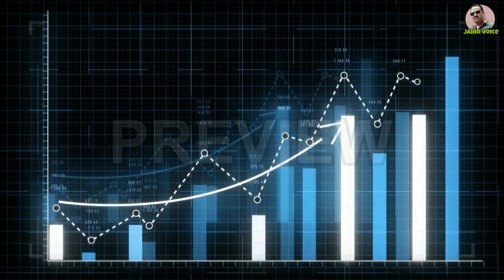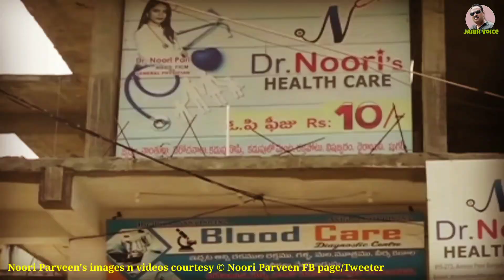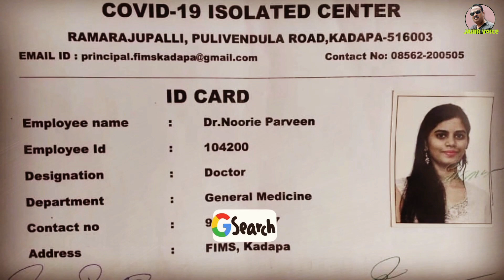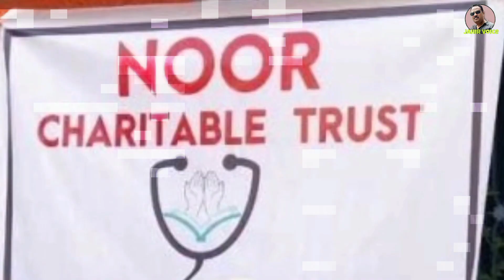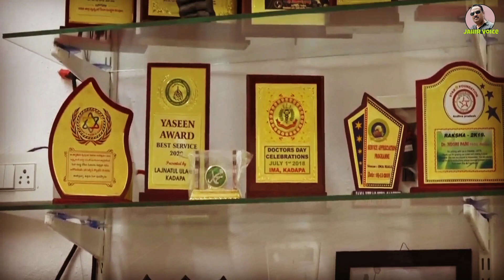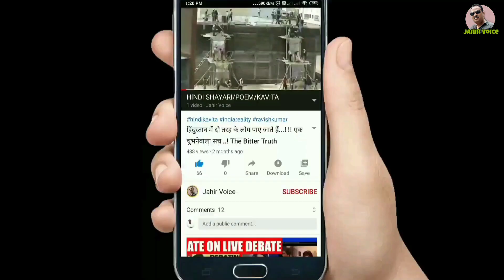नूरी परवीन सिर्फ दस रुपए फीस में मरीजों का इलाज l Noori Parveen 10 Rs treatment l Doctor Noori Pari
In a time when doctors charge Rs 300 to Rs 500 on an average even to check pulse, there is a doctor in Kadapa, who is serving the poor and needy for just Rs10 as consultation fee. Lets know the social work of Dr Noori Parveen.